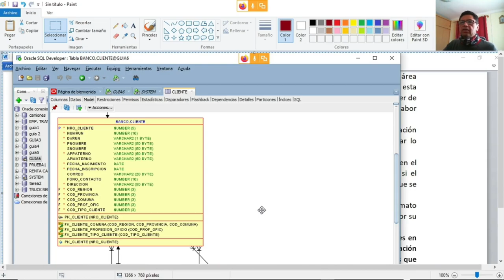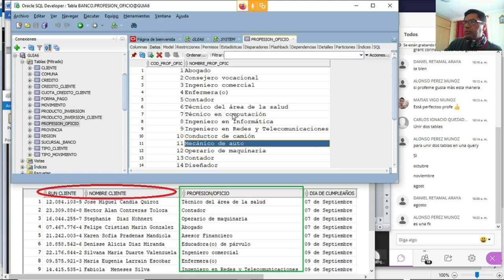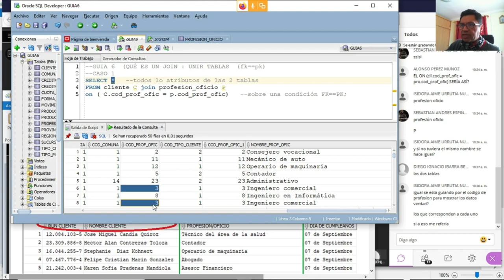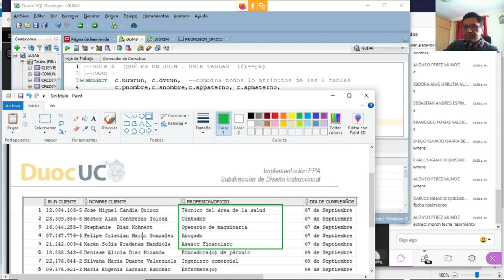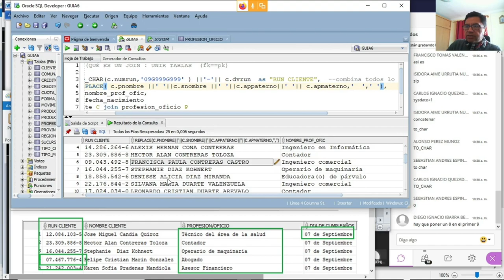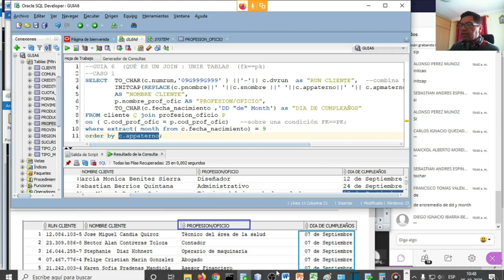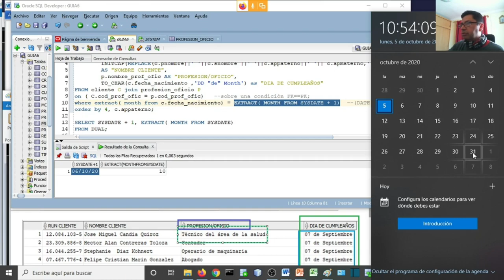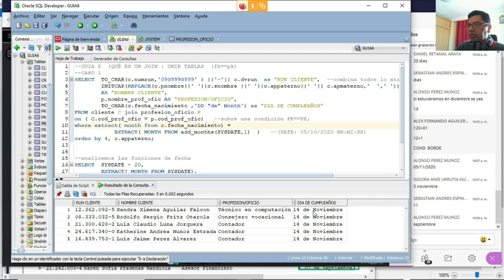GUIA N° 6 Ejercicio Caso 1 (inner join)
Solución GUIA N° 6  Ejercicio Caso 1